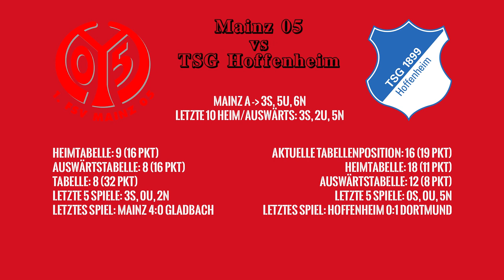Blick auf den Abstiegskampf | Bundesliga, 23. Spieltag | Tipps | Das sagt die Statistik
Quellen:
⚪ Hier geht's zu meinem NordVPN-Deal 🔴
0:00 Intro
0:29 Hertha BSC
1:40 VfB Stuttgart
2:42 Hoffenheim
3:28 Bochum-Schalke
4:51 23. Spieltag
5:20 Outro